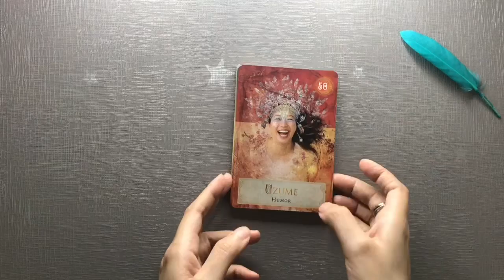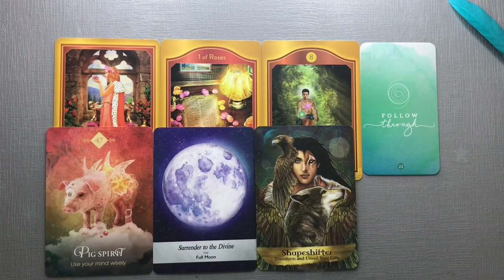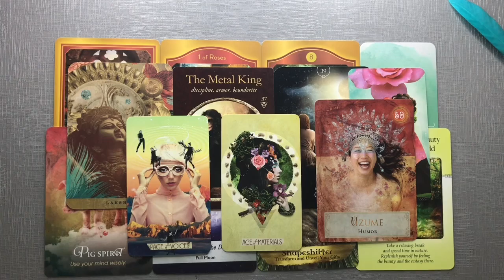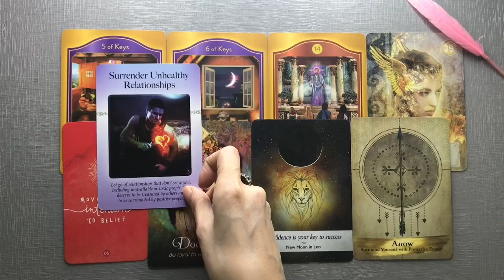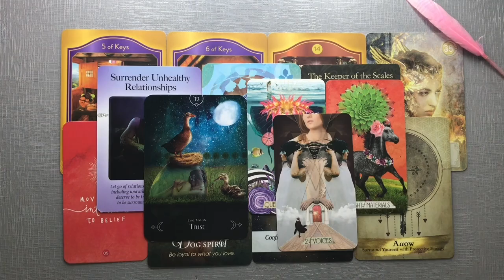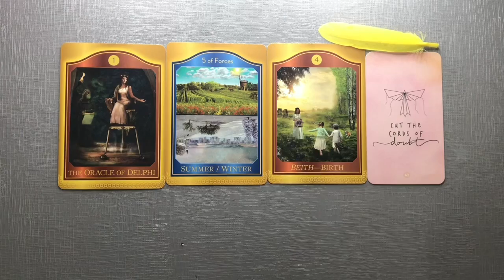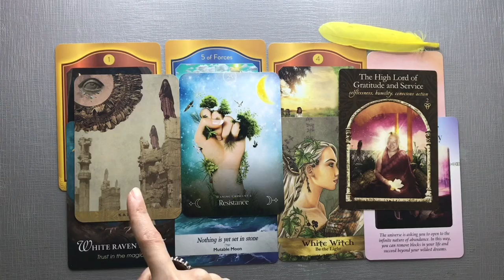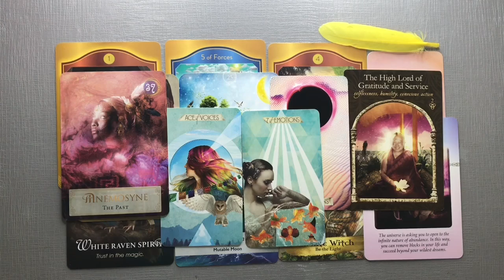💌 What Do The Akashic Records Say About You 📜🔮💫 | Pick a Card 🧙🏻‍♀️ | Teacup Tarot ☕️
Hey friends, today in this Pick a Card Reading,We we take a look at "What Do Your Akashic Records Say About You"???

* I DO NOT offer personal readings or other Paid services through any Social Media Platforms..
Pile 1 00:37
Pile 2 11:25
Pile 3 23:06

Instagram ( This Is My ONLY Instagram Account - No Personal Readings or any other Paid services. Everything I Do Is For Free )

Currently Reading

Decks I use & Love :
The Muse Tarot
Wildwood Tarot
Vintage Wisdom Oracle